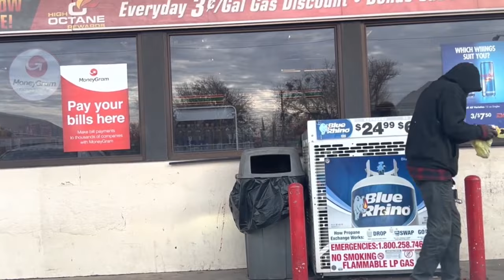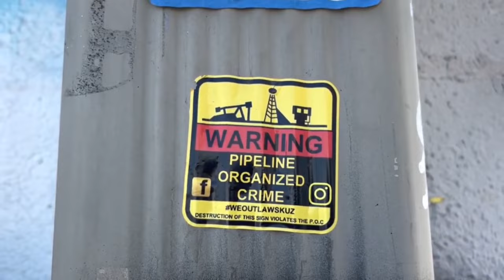Is Texas Really Great?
"The Great State Of Texas" but is it REALLY great? On todays video we will see if TEXAS is really all that.